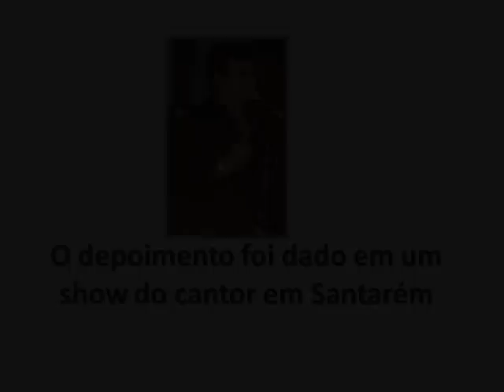Reginaldo Rossi e as drogas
Reginaldo Rossi, em show realizado em Santarém, falou uma polêmica e bem-humorada frase para demover os jovens do vício das drogas.